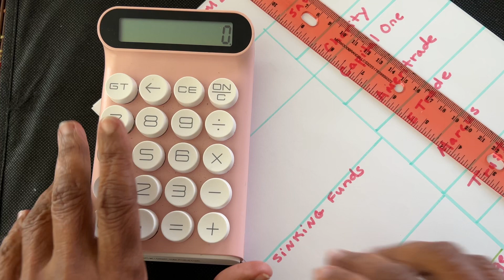This has prompted me to change things ☹️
We have to change our budgeting style! You may not like it, but I have to do what I have to do 😔